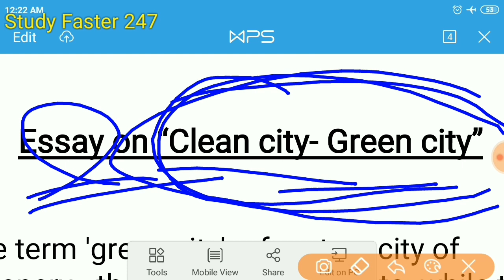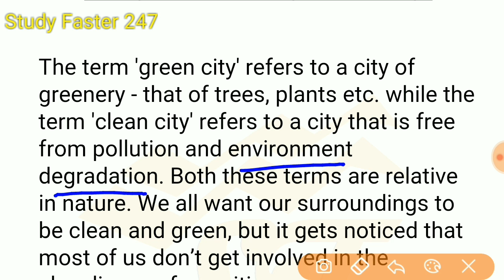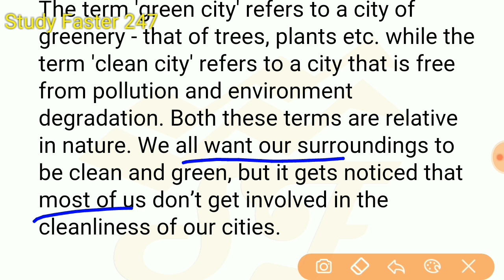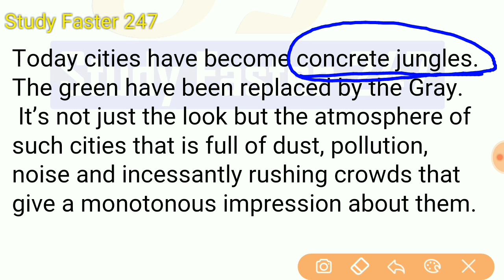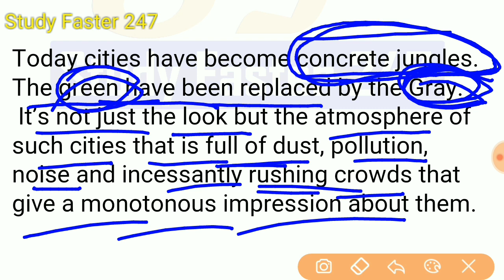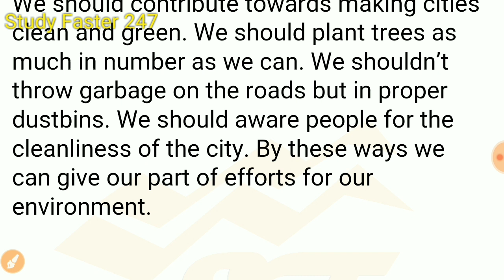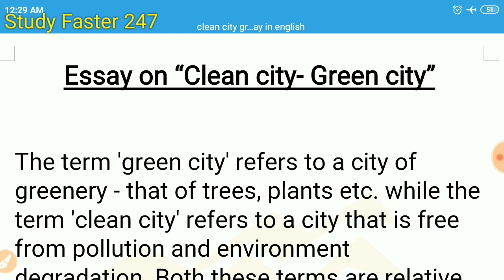Short Essay on Clean City Green City in English for SSC MTS Tier 2 || Clean India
In this video we, "Study Faster 247" are providing here a Short Essay on Clean City Green City in English  , which is very important for SSC mts tier 2 and SSC chsl exam. This topic for the essay is one of the current affairs topics so this topic becomes most important topic for essay in competitive exams.

Friends! This time we are focusing on upcoming ssc mts tier-2 exam.
We are uploading essays on various topics continuously in our channel. We are also telling how to write an essay properly which can be an effective essay. And better for the upcoming ssc mts descriptive exam.
We are also uploading letters in our channel continuously in our channel targeting upcoming ssc mts tier-2 exam. We are also telling how to write an effective letter in the ssc mts exam. We are telling about the format of a letter, suitable for ssc mts tier 2 exam.

short essay for ssc mts paper 2 in english
short eaasy for ssc mts tier 2 in english
short essay in hindi for ssc mts  descriptive paper
short essay on Clean City Green City  for ssc mts paper 2
Clean City Green City par nibandh
essay on Clean City Green City
essay on Clean India mission
mts short essay on Clean City Green City
swachh shahar hara shahar par nibandh
essay on green city
essay on clean city
mission green